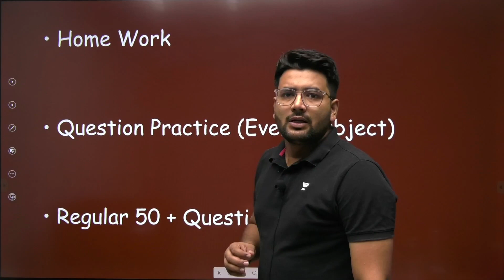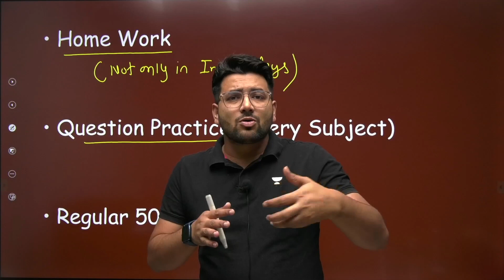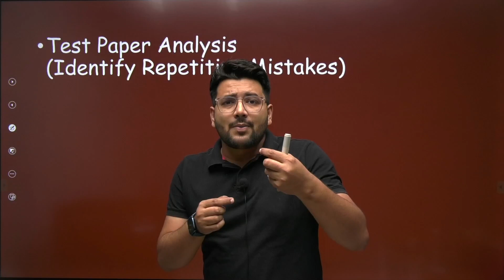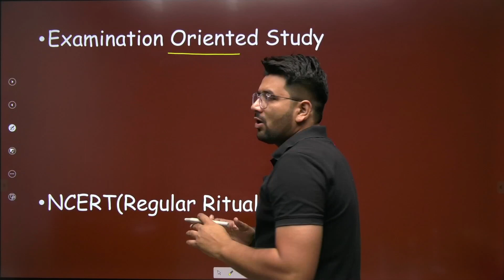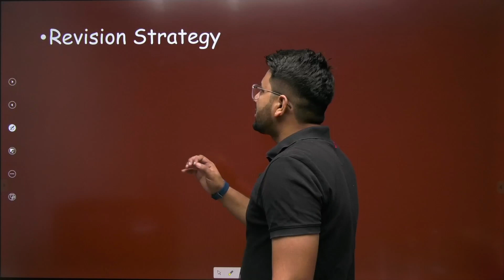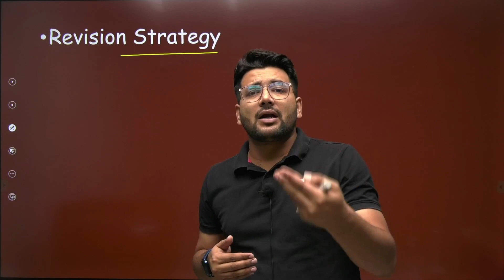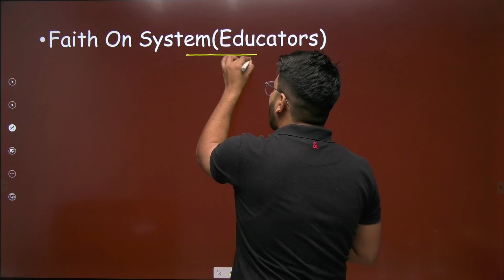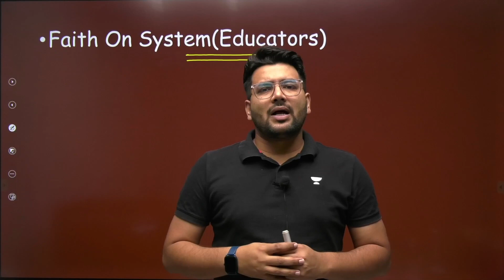How To Boost Your Marks Above 500+🔥🔥 | NEET 2024 | Anurag Garg Sir | Kota Pulse by Unacademy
➤If you want to enroll yourself for the batch oflass 12 - 1 year - NEET Advanced  Excel